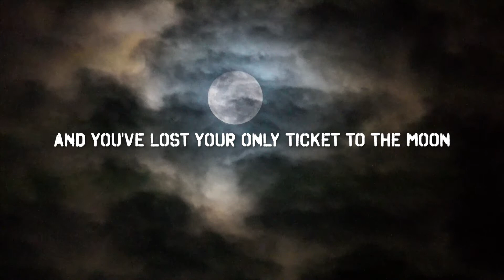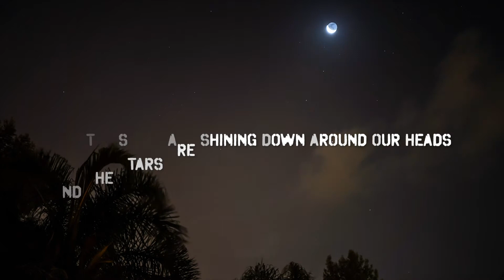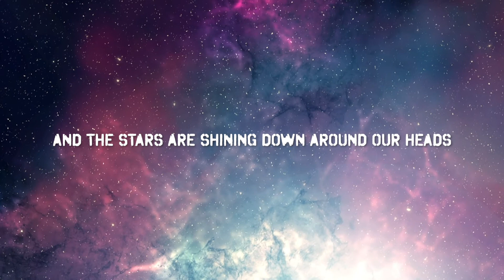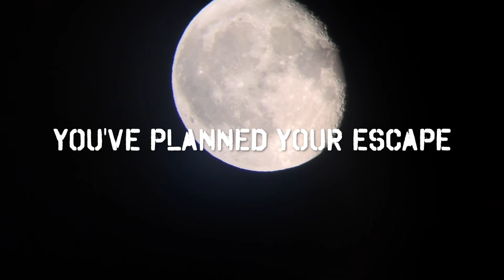Leah Ballou - Ticket to the Moon (Lyric Video)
Happy Full Moon 🌕  and penumbral eclipse...
This song is the third of a little moon series I'm putting out there in the universe. I wrote all three years ago but just now learning enough about the production part of music to send it to your ears kinda the way I hear it in my head.